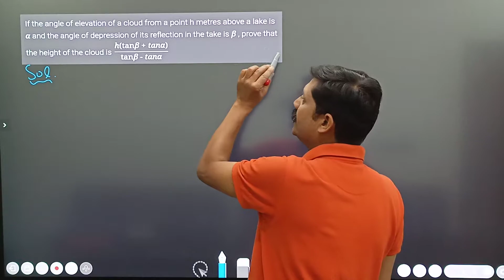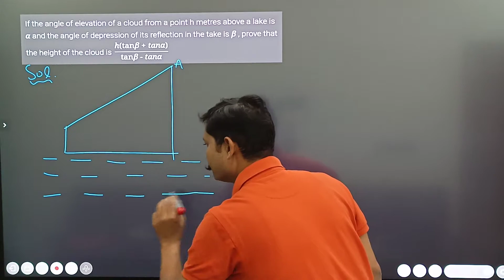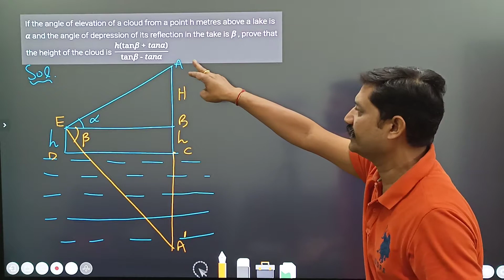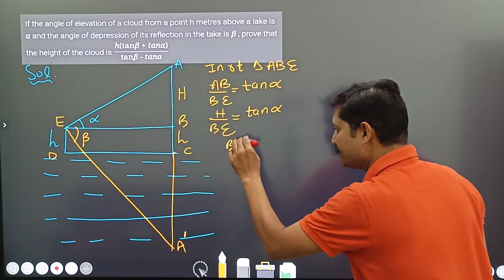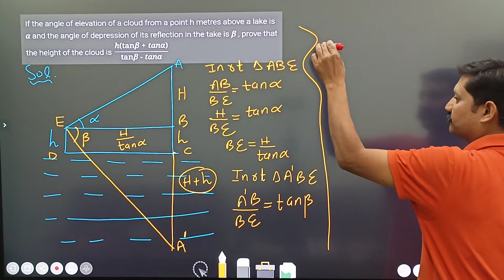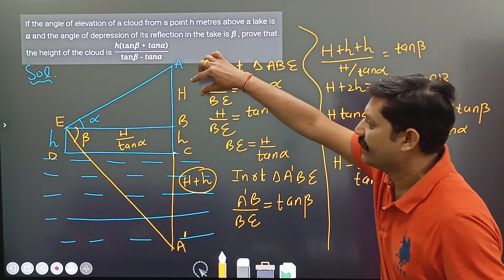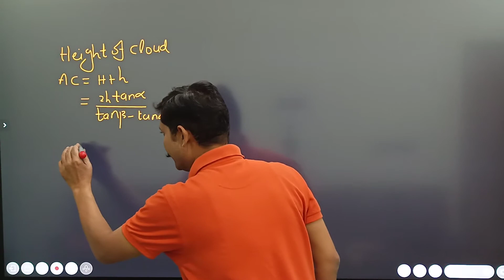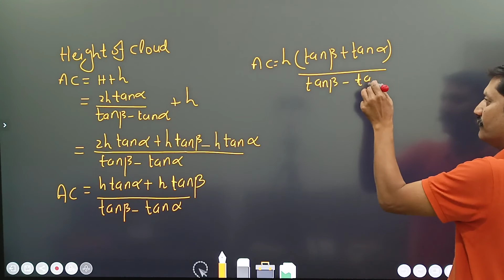most important question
About This Video :
Class - 10, SOME APPLICATION OF TRIGONOMETRY, MOST IMPORTANT QUESTION.

mathsbypraveenranasir